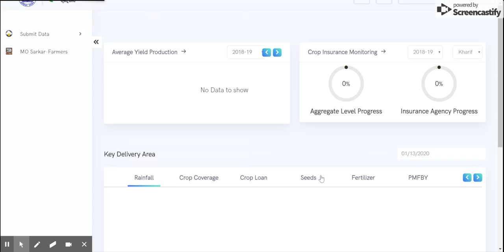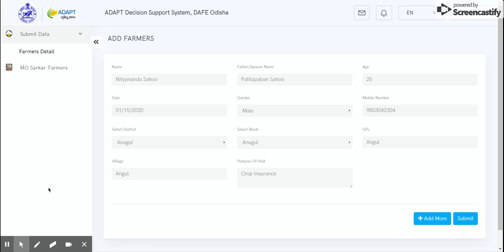New Tutorial video for submitting farmer details under MoSarkar on ADAPT portal.